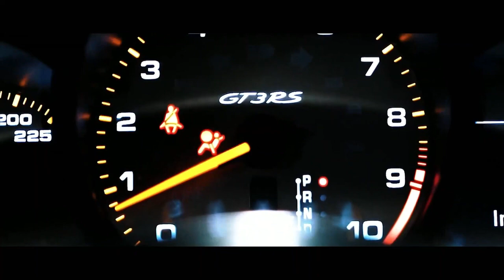2Scratch SUPERLIFE Melih Yildirim Remix LIMMA | Car Music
📩 If any producer, artist or label has an issue with any of the uploads please get in contact with us and we will delete it immediately